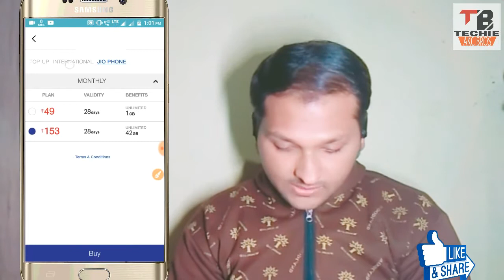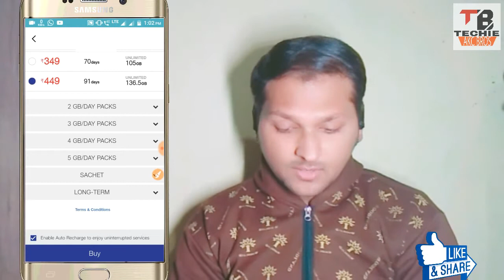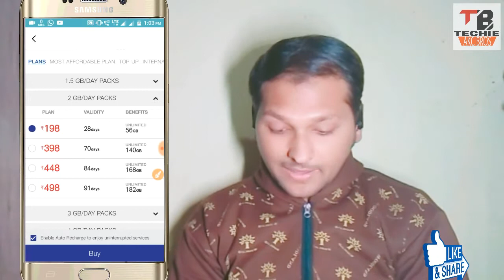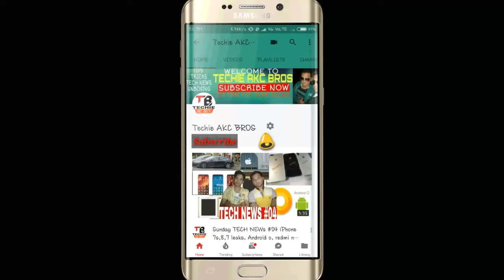Jio 26th January REPUBLIC DAY OFFER, unlimited data , unlimited call plan 49, 98 ,153 ,399 jio phone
DOSTO ISS VIDEO MEIN MAINE AAko jio ke new offer ke baare mein bataya Hai , jio phone ke offer bhi aaye Hai new wale 1 GB data wale.

 And also on Facebook page/ TECHIE AKC BROS

 Also on Instagram/ TECHIE AKC BROS